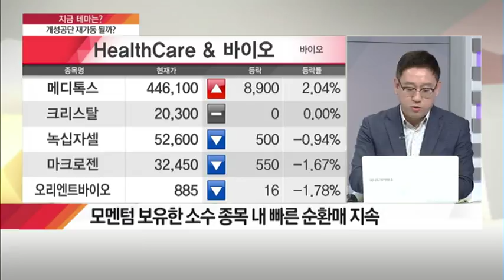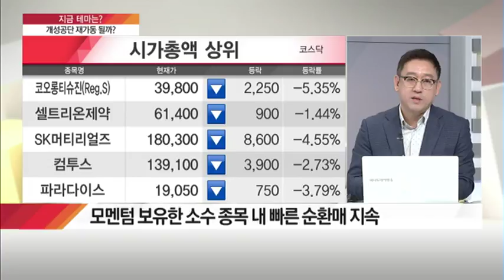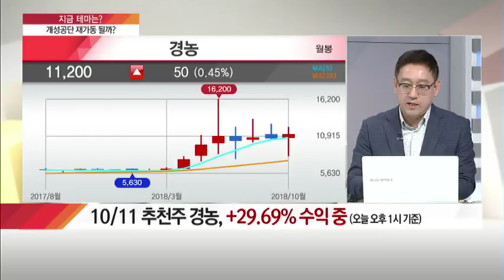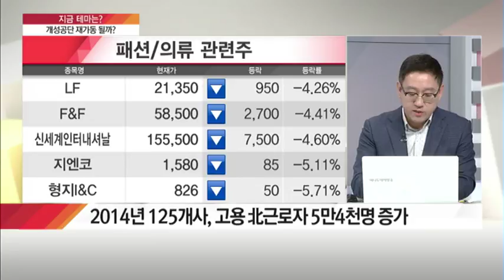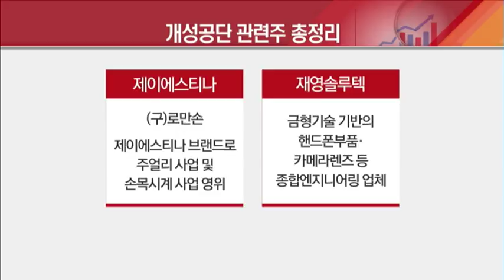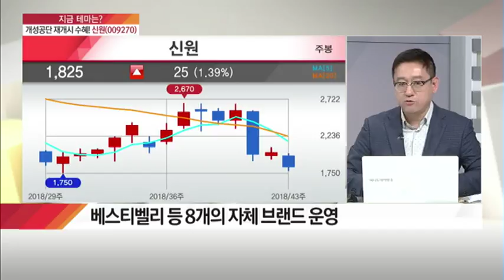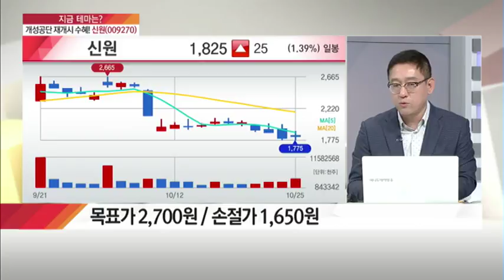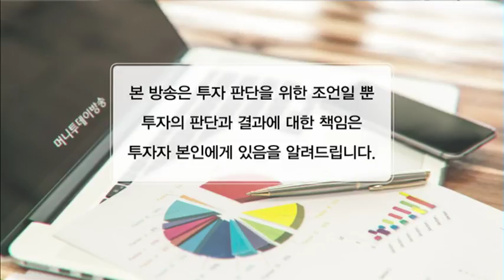[시장 클로즈업] 개성공단 재가동하나… 지금 꼭 사야할 종목은? - 김동희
10/25 탐나는 주식 2PM